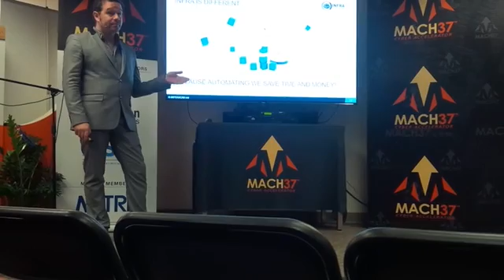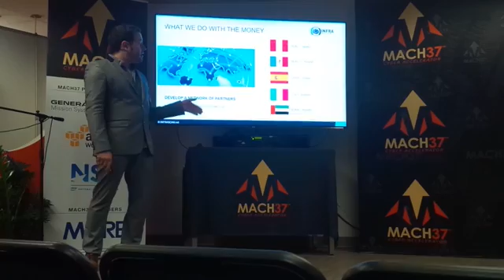MACH37 Washington DC Andrea "GIAIME" Bodei INFRA 2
Andrea Bodei at MACH37 DEMO day presenting INFRA Intelligence Framework Inc Vulnerability Assessment platform - second part